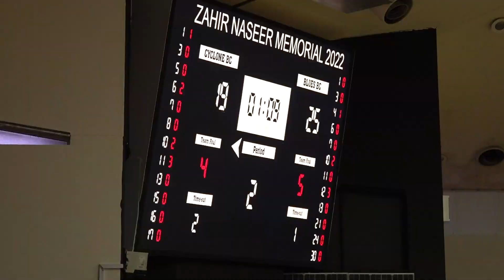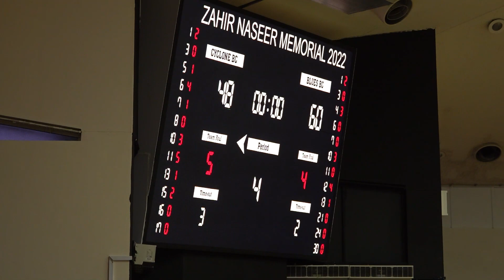Zahir Naseer Memorial Championship | Cyclone BC(MV) vs Blues Basketball(LK)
Zahir Naseer Memorial Championship | Women's Division